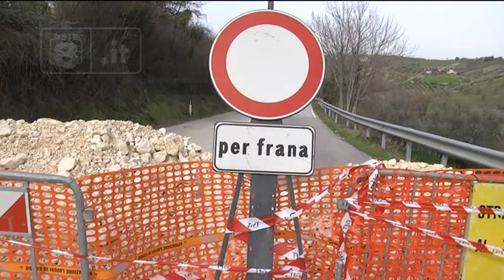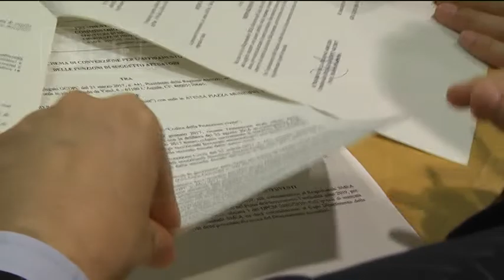Danni Maltempo - Risarcimenti per 69 Comuni